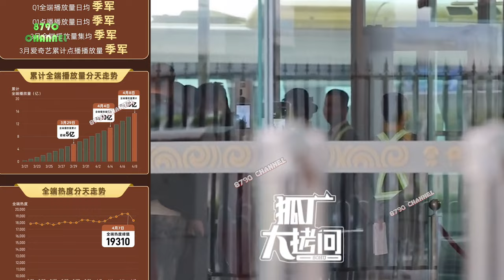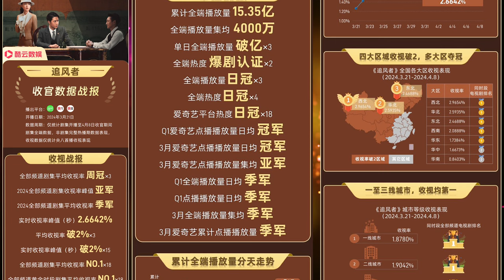Wang Yibo flew to Haikou to film for Discovery Channel. He will stay here for at least a week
⏭Wang Yibo flew to Haikou to record for Discovery Channel. "Wind Chaser" achieved the highest level of success